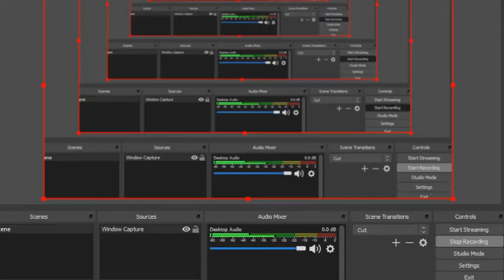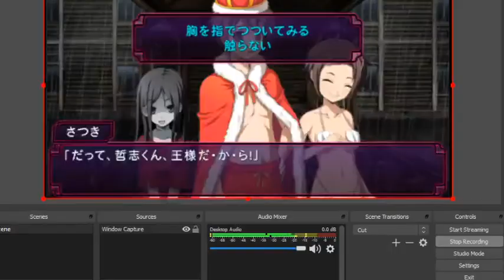コープスパーティー -THE ANTHOLOGY- サチコの恋愛遊戯♥Hysteric Birthday 2UPSPPC100%パート11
全100％のビデオゲームのチュートリアル2018 Full 100% Video Game Walkthroughs 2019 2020 コープスパーティー -THE ANTHOLOGY- サチコの恋愛遊戯♥Hysteric Birthday 2UPSPPC100%パート11